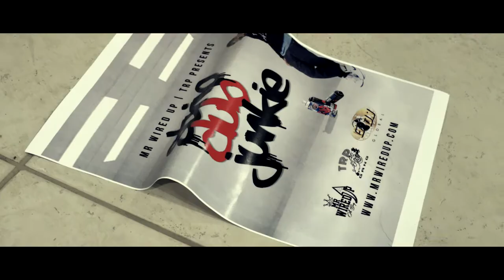Mr.Wired Up "Bankroll" prod by DJ JBlack shot and Directed by Blase Santana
Brand New Video from the Strip Club King himself Mr Wired Up off his album entitled "Double Cups and Swishas"..